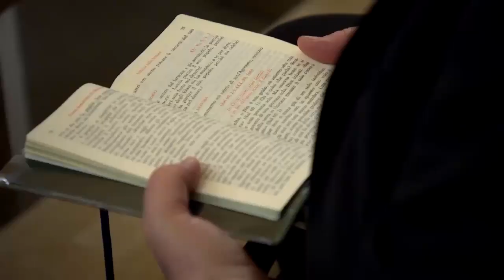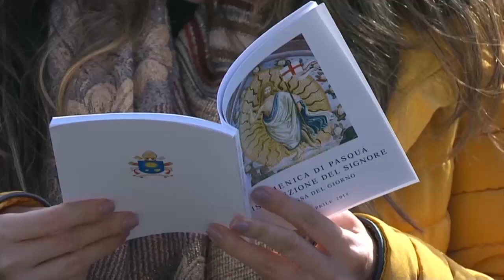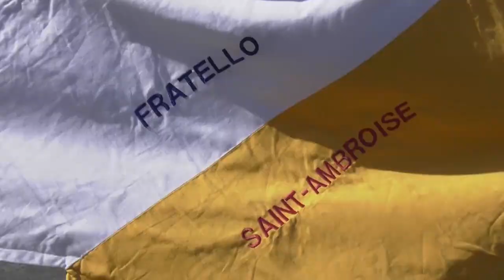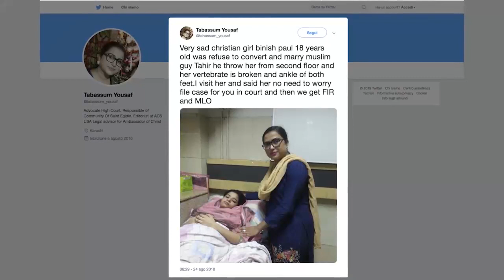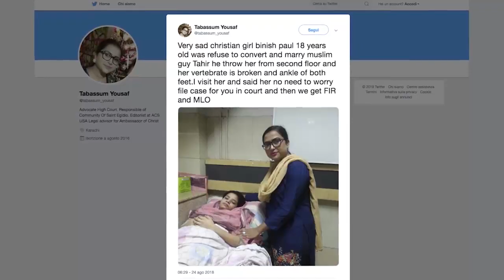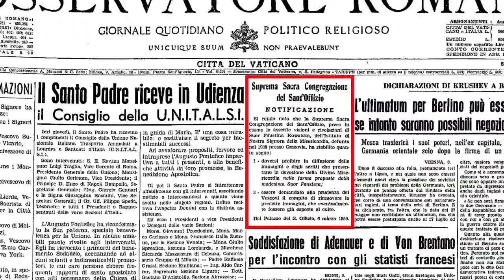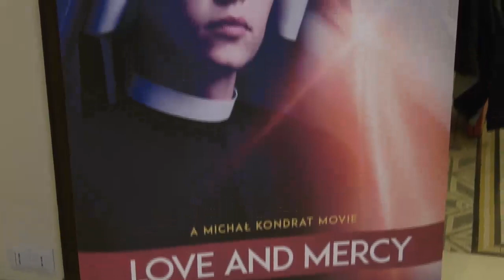Római Riportok - 2019. március 24.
Tartalom:

1. Ferenc pápa és munkatársai nagyböjti lelkigyakorlata
2. A pápa fogadta az Amerikai Zsidó Bizottságot
3. Vallások közös összefogással az átfogó fejlődésért
4. A Fratello Közösség a szegények szolgálatában
5. Újabb ítélet gyermekmolesztálás eltussolása miatt
6. Pakisztáni keresztény ügyvéd a vallási üldözöttekért
7. Szeretet és irgalmasság: film Szent Fausztináról
8. Felbukkant egy XVII. század óta eltűntnek hitt festmény